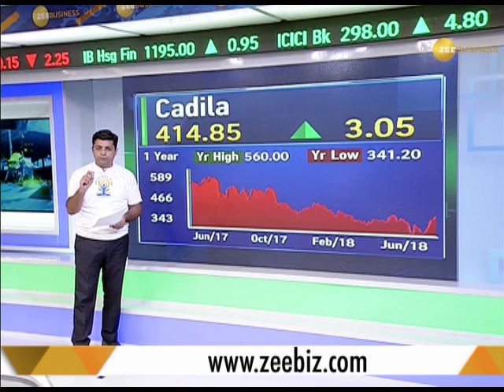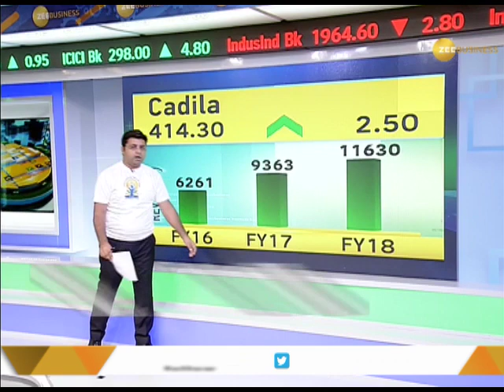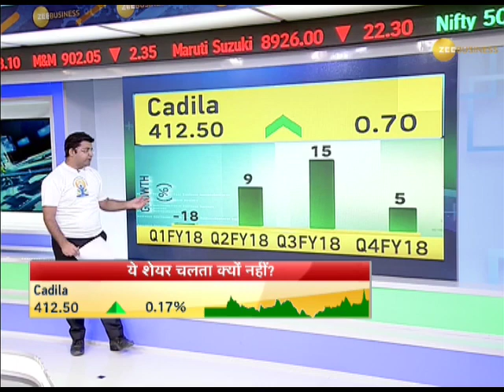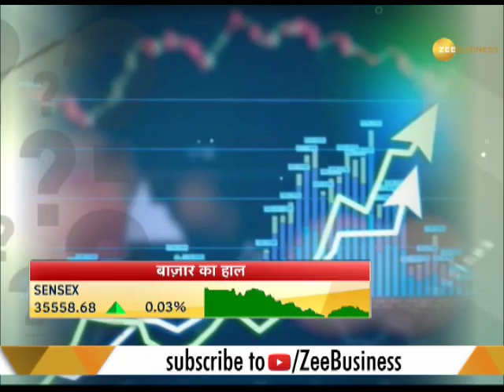Yeh Share Kyon Nahi Chalta । जानिए क्यों नहीं चलता Cadila का शेयर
एक अच्छी फार्मा कंपनी होने ते बावजूद जानिए क्यों नहीं चलता Cadila का शेयर